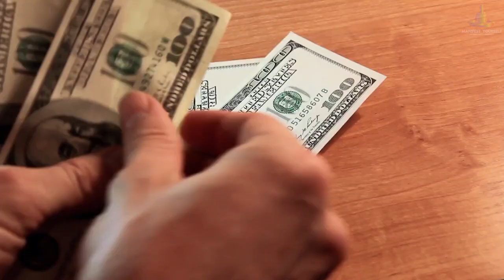YOU ATTRACTED THIS VIDEO BECAUSE YOUR LIFE IS GOING TO CHANGE (are you ready?)